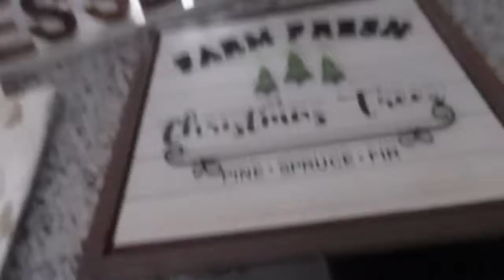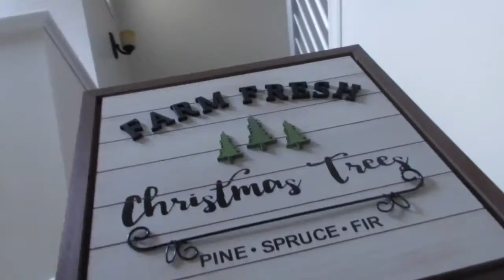moving on up // episode 6! Happy Halloween**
Hi everyone! It took me multiple tries to save/upload files to finally get this up. I’ve been super busy lately, but happy I found time to upload! See you all soon!

johaana.morgan@gmail for clients/online coaching!